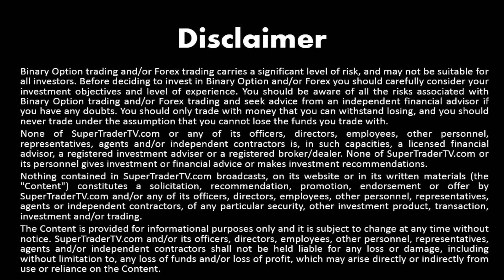April 4, New York Trade Idea, Gold